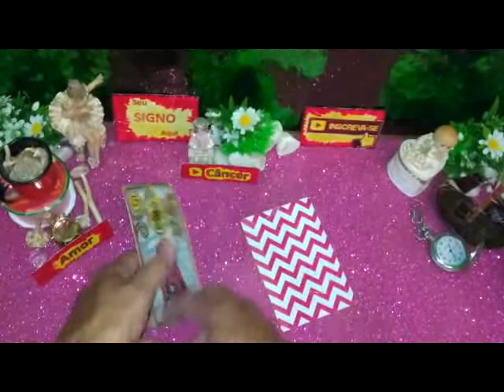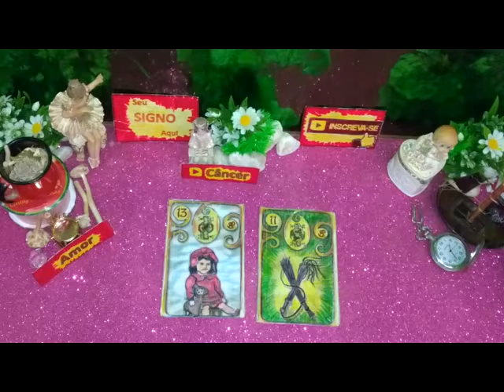Câncer Junho 2020 Previsão 16 a 30 Parte 2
Previsão Câncer 16 a 30 do Mês Junho 2020.

Câncer Previsão 01 a 15 de Junho de 2020

Seja sempre bem vindo você de Câncer ao nosso canal, Você que diz sempre eu acredito em previsão dos signos, saiba como será câncer junho 2020, tarot revela para você e que seja sempre luz em sua vida, aqui tudo sobre câncer junho 2020. Previsão para junho de 2020, o ano é regino pelo sol, muito brilho e forma para sua vida viu Câncer.